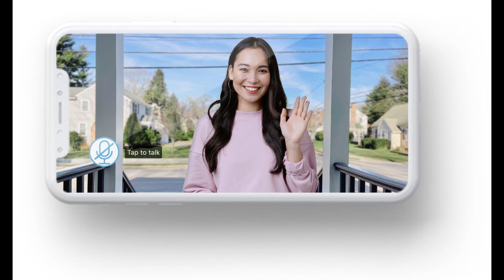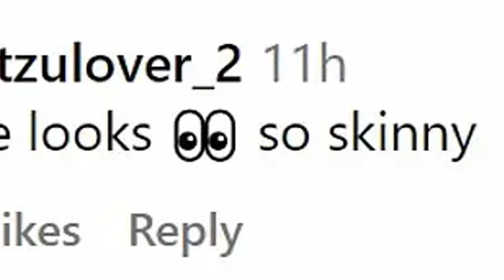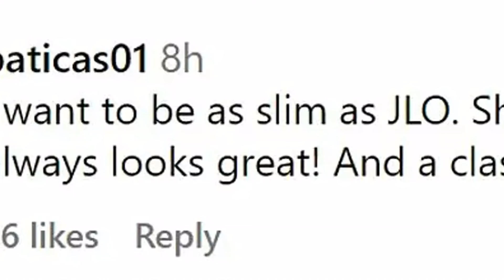Jennifer Lopez, 54, shows off VERY slim physique while promoting her JLo Beauty line, amid claims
Jennifer Lopez, 54, shows off VERY slim physique while promoting her JLo Beauty line, amid claims that marriage to Ben Affleck 'has been over for months'